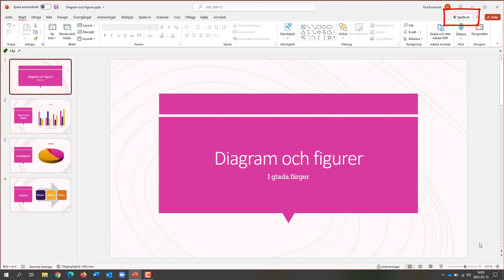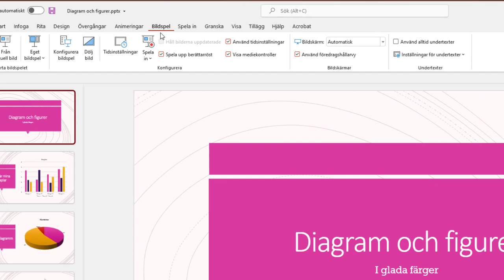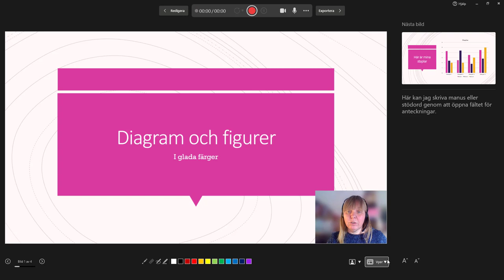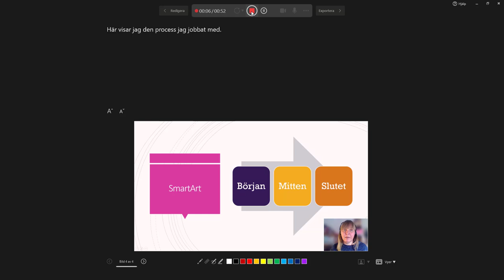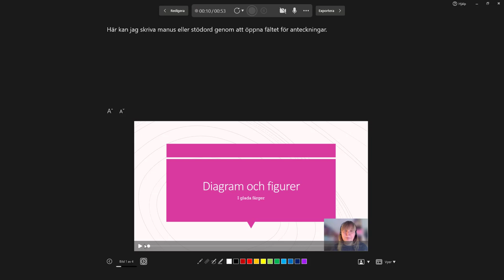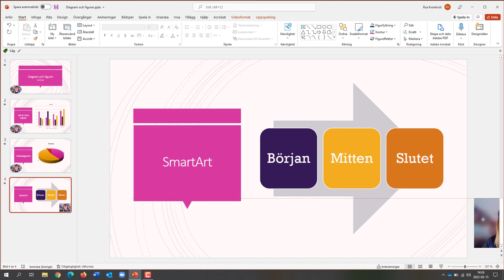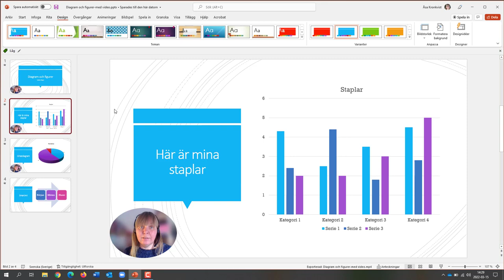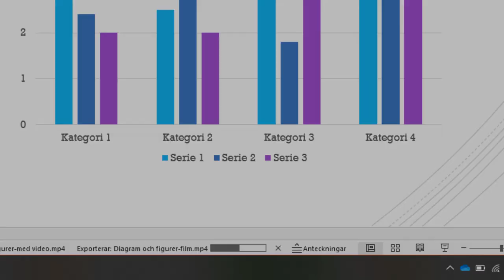Spela in PowerPoint och spara som film 2022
De nya funktioner i inspelning av PowerPoint som kom 2022.